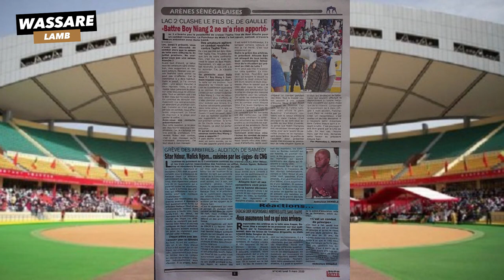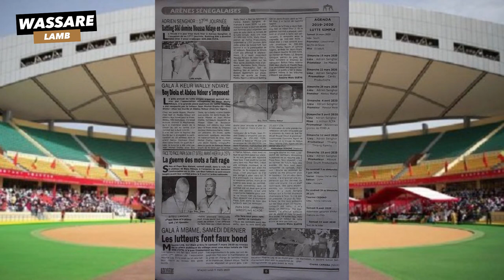Lac 2 clash Boy Niang 2 "Il veut brûler les étapes" l Revue de presse du 09 Mars 2020